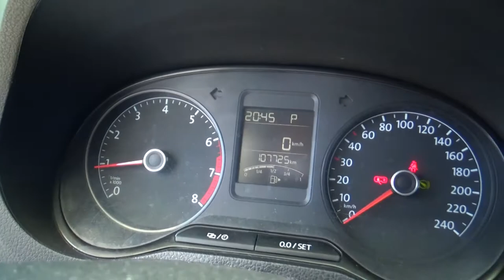Volkswagen / Vento/2017 - 2951